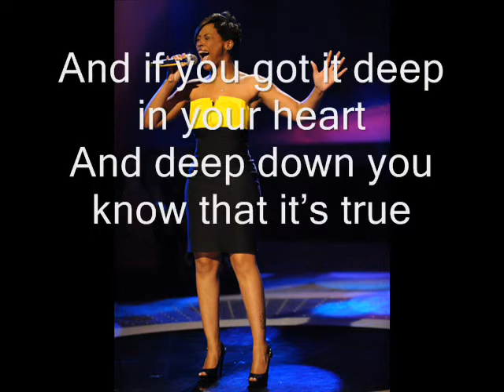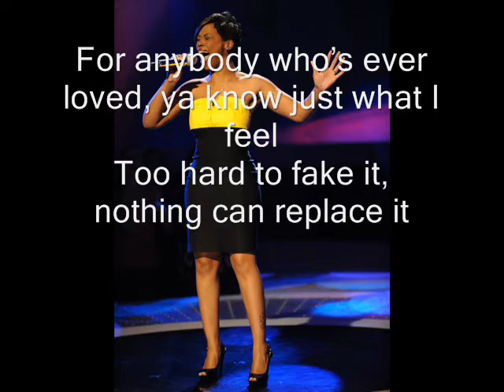Lil Rounds Be Without You w/ lyrics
This is Lil Rounds from American Idol performing Be Without You for the top 36. It includes lyrics.